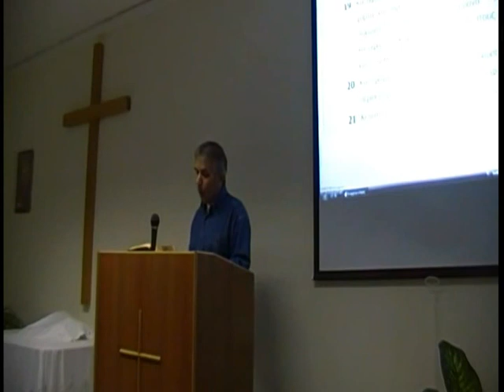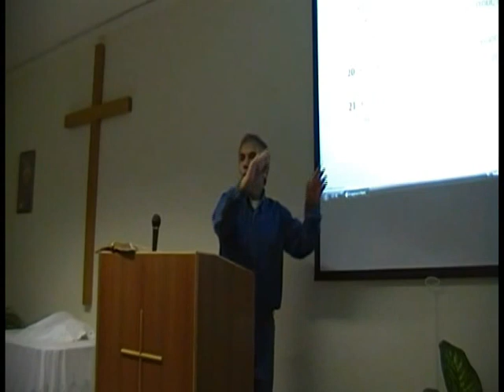Part 1) 24 - 10 - 2012 Τα Θαύματα στην ζωή μας